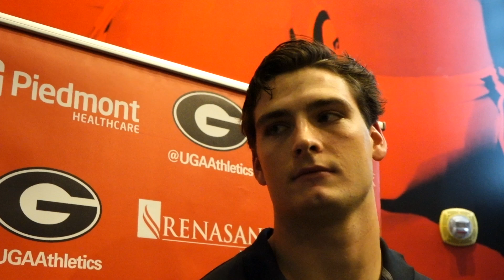John FitzPatrick Georgia vs. Auburn Post-Practice Interview: Wednesday, November 13th, 2019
UGA tight end John FitzPatrick talks about his first trip to Jordan-Hare Stadium and discusses freshman wide receiver George Pickens' confidence headed into this weekend's game versus Auburn.